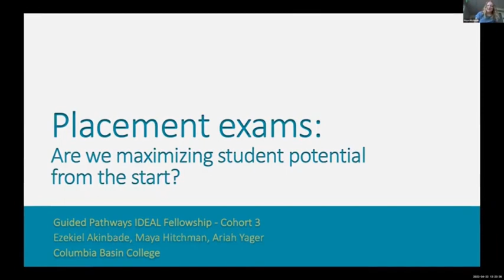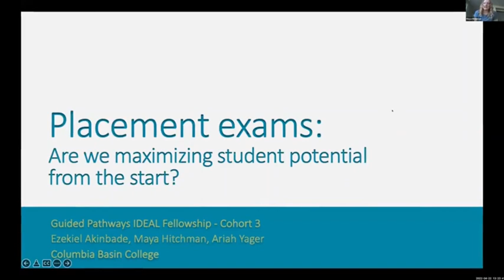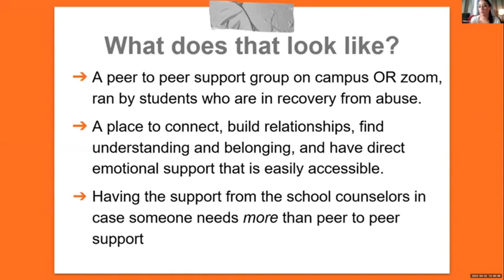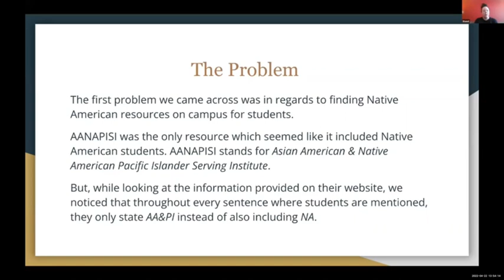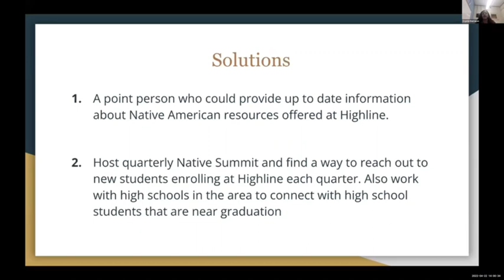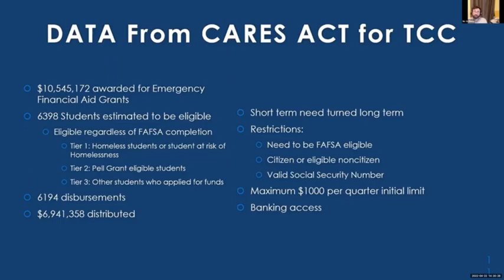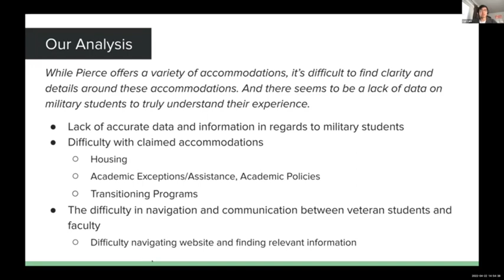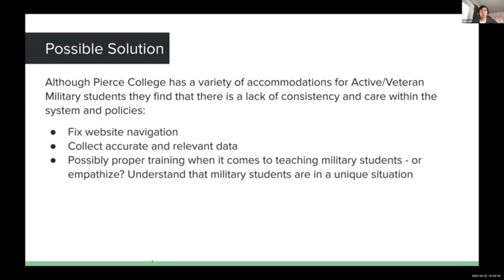IDEAL Fellowship Cohort 3 presentations (recap)